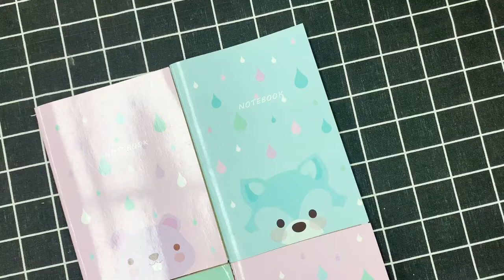Cartoon cute design paper cover subject notebook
A5 Size
Multi color for choice
OEM ODM ACCEPTED
Blank or line or other pages, it's up to your market!